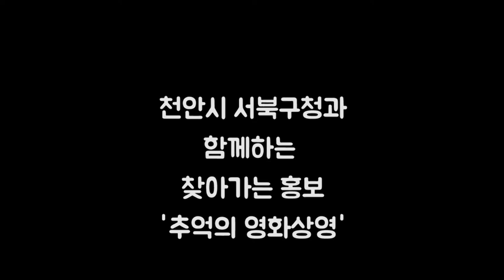찾아가는 홍보 봉서당 경로당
추억의 명화